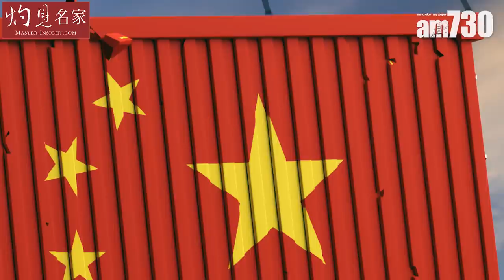施永青：全面制約中國兩敗俱傷 美國無法擊倒對手 還有什麼招數？《灼見政治》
中美角力持續，香港夾在中間無能為力。中原集團主席施永青先生認為，由於中美一旦熱戰，影響甚大，因此機會不大。想聽更多分析，即刻去片。

bmgproductionmusic